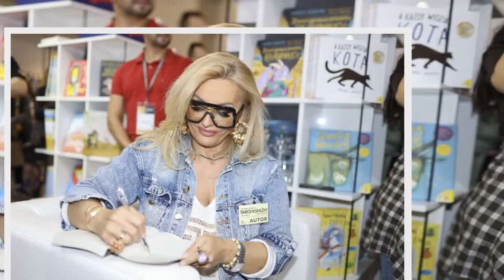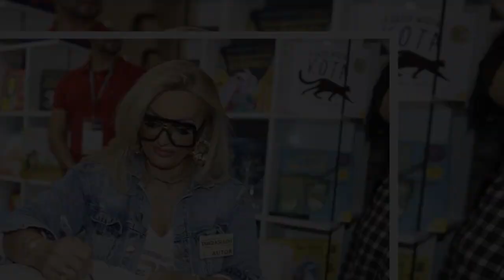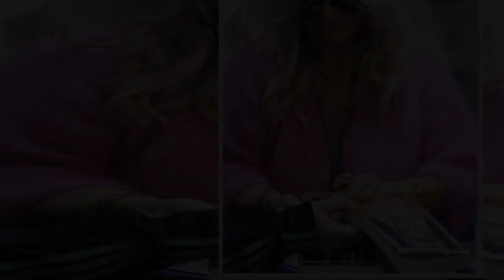Mroczna przeszłość Dagmary Kaźmierskiej wyszła na jaw. Jej ofiara była bita, więziona i gwałcona!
Dagmara Kaźmierska w ostatnich latach stała się jedną z gwiazd polskiego show-biznesu. Celebrytka pełną gębą, którą wylansował program „Królowe życia”, nadawany przez telewizję TTV, która należy do TVN. Już wtedy wiadomym było, że Kaźmierska ma za sobą kryminalną przeszłość, obejmującą m.in. zajmowanie się stręczycielstwem. Teraz na jaw wyszły zeznania ofiary Kaźmierskiej, które mrożą krew w żyłach!
Medialna kariera Dagmary Kaźmierskiej
Gdy okazało się, że Dagmara Kaźmierska jest byłą kryminalis  ...